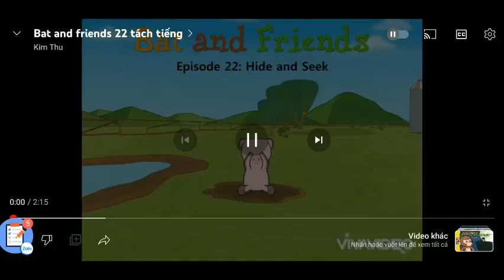bat and friends 22 . hide and seek